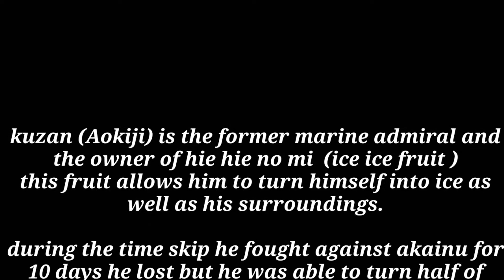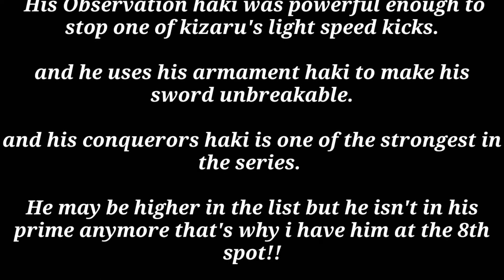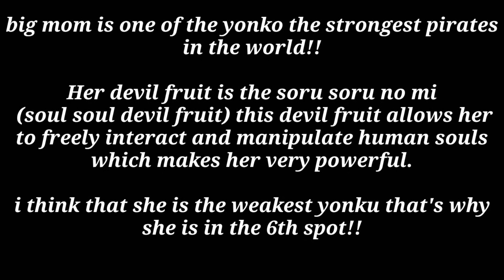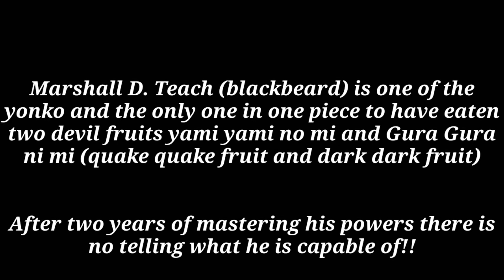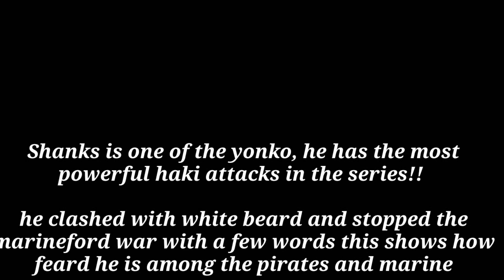Top 10 Strongest One piece Characters 2017!!